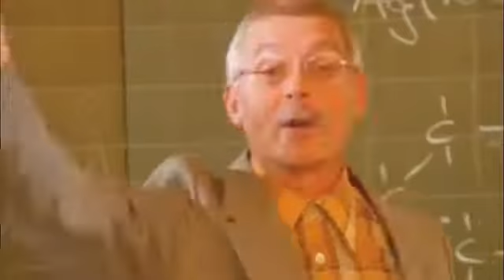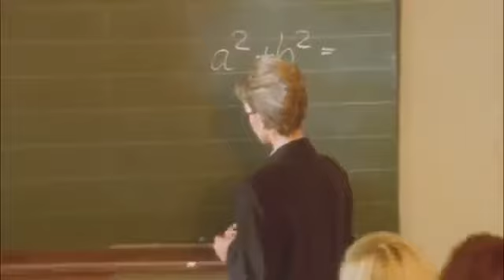Sqeezer - Sweet Kisses (1996)